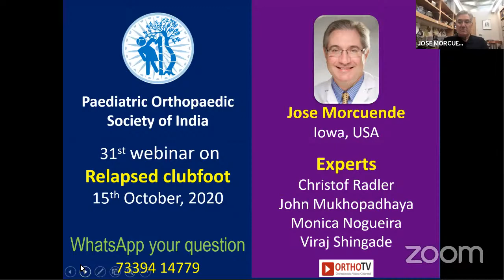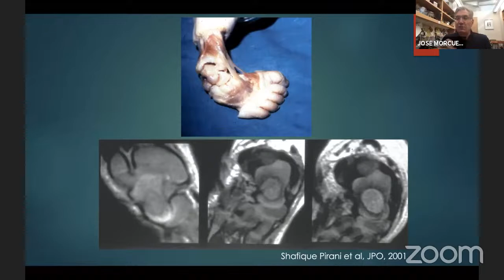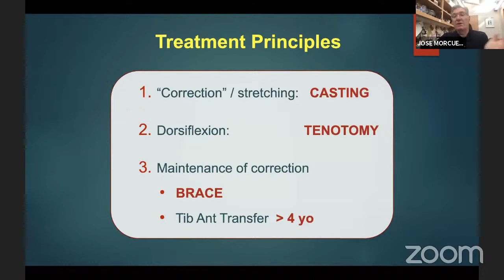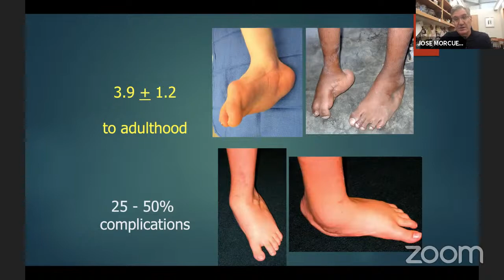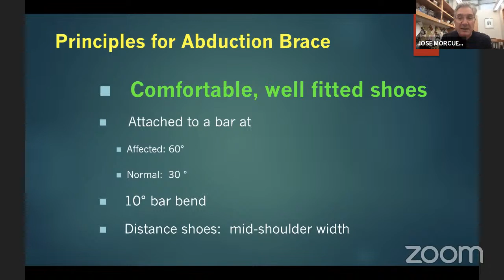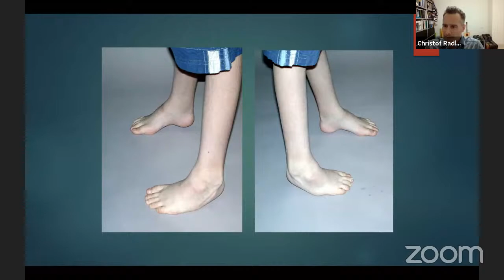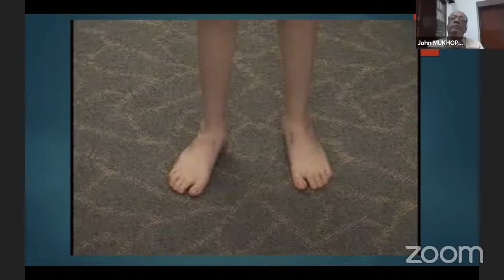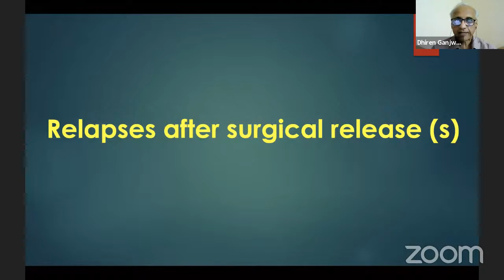POSI Webinar 31: Management of relapsed clubfoot by Jose Morcuende with Panellists: Christof Radler